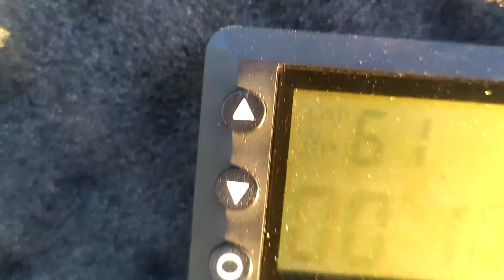2020MotoGymkhad_ST2 /Artem Dekhtiaruk / Zhytomyr / Hoda Transalp650 / (00:38,16)